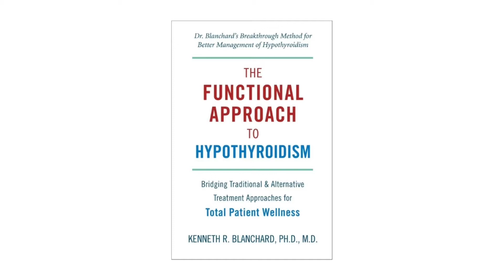Autoimmune Protocol Changed My Life (+ Progress Pics) - Hashimoto’s / Graves/ Thyroid Eye Disease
Autoimmune Protocol changed my LIFE! AIP for Hashimoto’s Thyroiditis and Graves Disease.

The Functional Approach To Hypothyroidism

I’ll add a link to the stages of reintroduction and details about AIP as soon as possible.

Here is a list of the supplements I take to heal my gut and help my immune system to chill out. All are recommended to me by my Doctor and picked specifically because they contain no fillers/dyes and are completely ALLERGEN FREE. They have made a huge difference in how I feel daily.

Leaky Gut Support:
Garden of Life Probiotics
Patient One Saccharomyces bouliardii
Gut Assist

Everything Else:
Douglas Labs Endocrine Support
Vitamin D
Omega 3’s
Vitamin C

I am a participant in Amazon Services LLC. Amazon Associates Program, an affiliate advertising program designed to provide a means for sites to earn advertising fees by advertising and linking to Amazon.com. Many links are affiliate links, meaning I am compensated when you shop through these at no extra fee to you. I promise to only link items I truly recommend. Thank you for choosing my links!